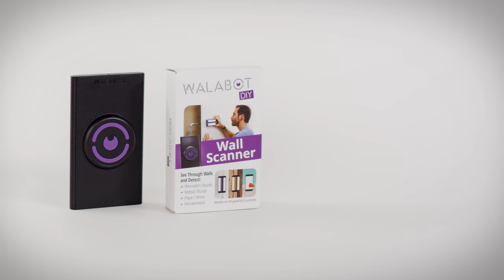Manly Man Prevents Disasters with Walabot DIY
The Manly Man is here to help you do jobs the right way and avoid disasters by using the Walabot DIY